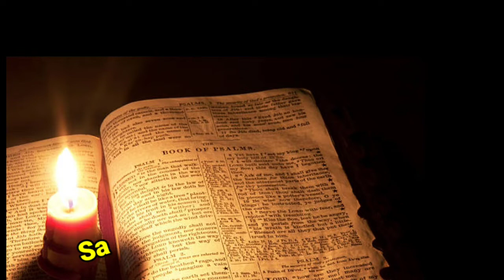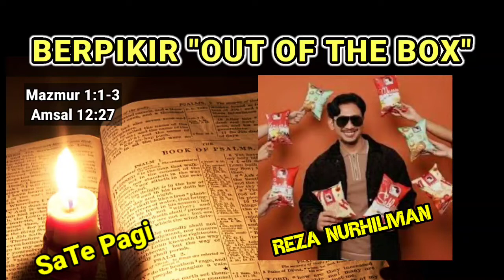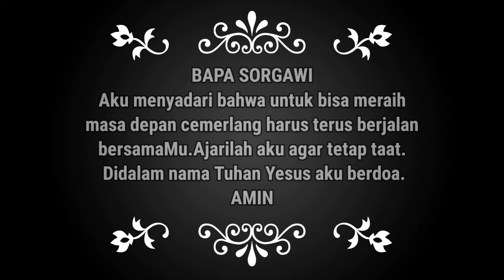SaTe Pagi •• Berpikir "OUT OF THE BOX" •• 20.07.22√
Berbahagialah orang yang tidak berjalan menurut nasihat orang fasik, yang tidak berdiri di jalan orang berdosa, dan yang tidak duduk dalam kumpulan pencemooh,

tetapi yang kesukaannya ialah Taurat TUHAN, dan yang merenungkan Taurat itu siang dan malam.

Ia seperti pohon, yang ditanam di tepi aliran air, yang menghasilkan buahnya pada musimnya, dan yang tidak layu daunnya; apa saja yang diperbuatnya berhasil.

Orang malas tidak akan menangkap buruannya, tetapi orang rajin akan memperoleh harta yang berharga.

Materi:
Buku Renungan
Manna Sorgawi 0217
Singer: Senandung Oma
Channel ID:
UClaOtFFv5RhuCveVrK5ugwA